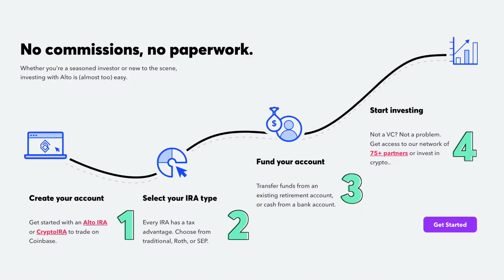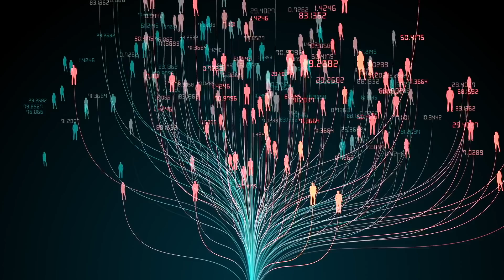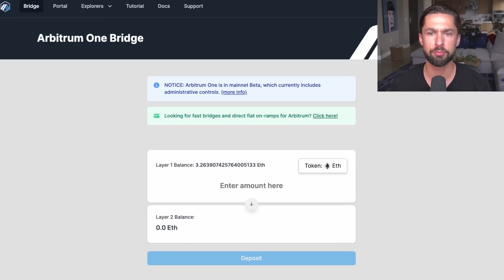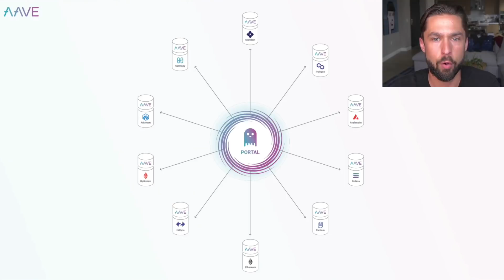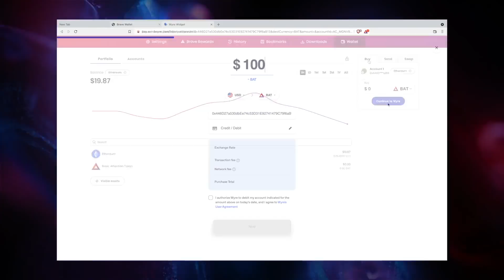The Divine DAO with Tracheopteryx | Layer Zero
Tracheopteryx is the founder of Coordinape, the intersubjective coordination tool. Coordinape allows DAO contributors to collectively reward each other as an alternate—and more elegant—means of compensating work & value.

Trach has been on a podcast circuit lately, cruising through big cerebral topics orbiting DAO coordination and biomimicry.—addressing technology and civilization from a biological perspective is underrated.

How do we shift from a ‘command & control’ approach to ‘sense & respond’? How can we take lessons from nature and plug them into novel systems powered by technology?

📣 CONSENSYS | M·A·C: NFT Collection for a Good Cause

Topics Covered:

0:00 Intro
4:30 Tracheopteryx & Biology
10:25 Sense & Respond
16:04 Organizational Empathy
21:25 The Digital Shift
27:43 The 100 Year Plan
33:17 Trach’s ETH Denver Talk
40:15 DAO Coordination
46:00 Are We Ready for This?
54:38 Guide for DAOers
1:01:58 DAO Tooling
1:07:51 Crypto Culture
1:16:20 Create Your Reality
1:22:35 Legacy and Art
1:28:20 A Quest for Freedom